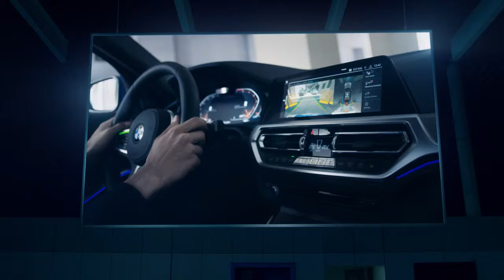01 Launch Film La toute nouvelle BMW Série 3